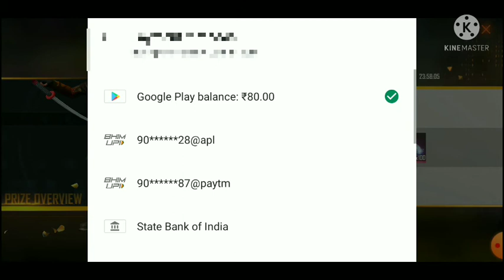New Video Free Fire gaming //10//20//30//40//50//60//70//Free Fire gaming Video N G C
callbackevent freefirecallback freefirenewevent 1.Garena Free Fire Indonesia Live 2.Garena Free Fire Brazil Live 3.Garena Free Fire Brasil Live 4.Garena Free Fire India Live 5.Garena Free Fire Singapore Live 6.Garena Free Fire Thailand Live Disclaimer - video is for educational purpose only.Copyright Disclaimer Under Section 107 of the Copyright Act 1976, allowance is made for "fair use" for purposes such as criticism, comment, news reporting, teaching, scholarship, and research.